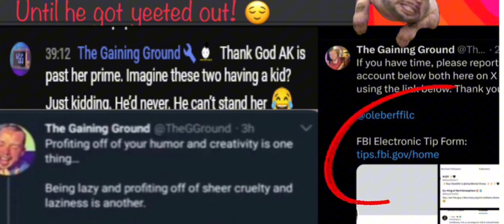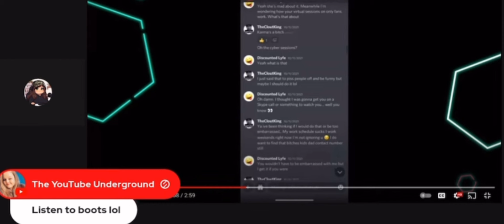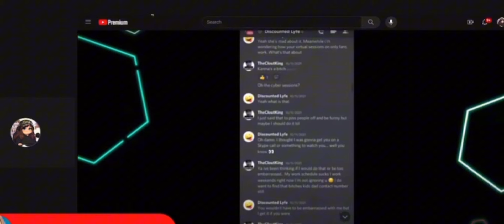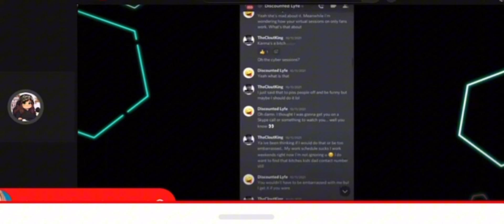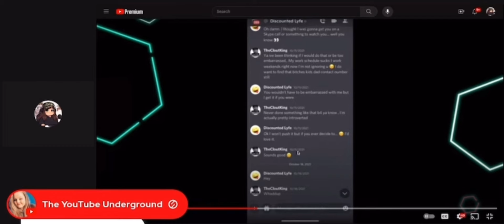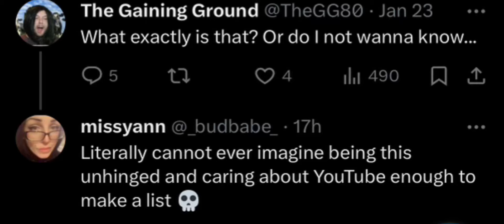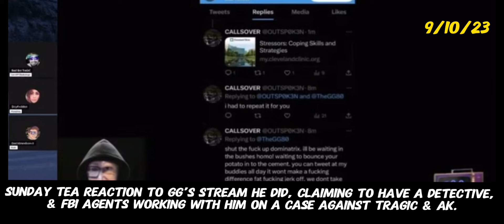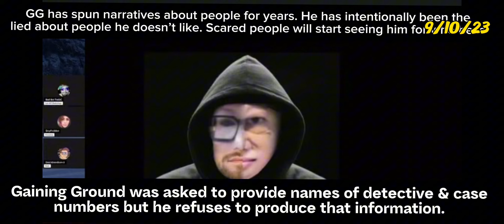Sam EXPOSES DMs: Gaining Ground & Tragic also Sunday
Sam Telfers Stream Wednesday 1/24/24
Going over the DMs between ex friends The Gaining Ground & Bad Boi Tragic